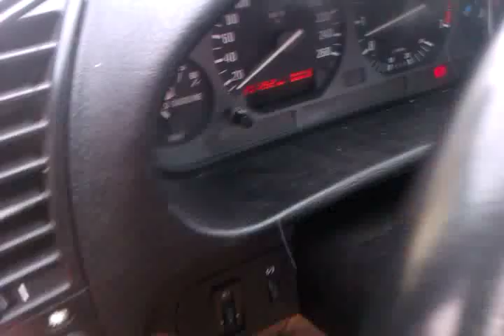BMW E36 325i 94r. SPRZEDAM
SPRZEDAM
gg:6642070